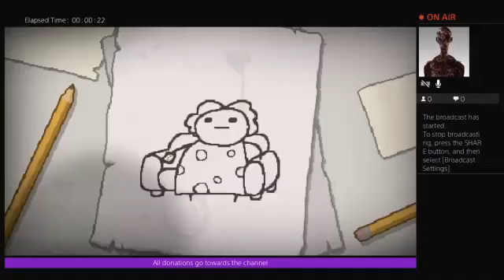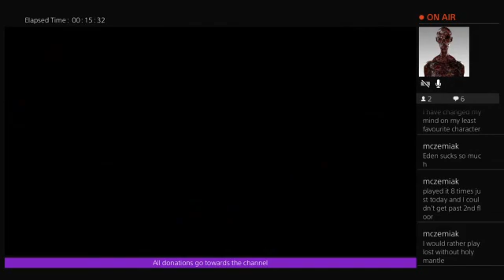The Binding of Isaac Afterbirth+ #734